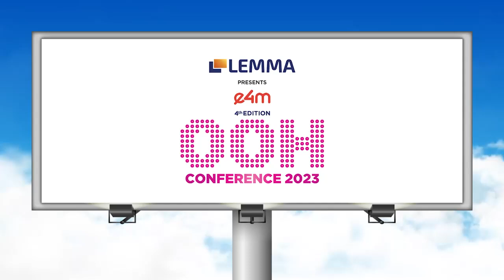e4mNeonsOOH : Sharath Chandra, Senior Advisor in conversation with Kanchan Srivastava, e4m.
Watch an Watch an insightful session on 'Combining the Worlds of Connected Screens & DOOH Advertising in India'